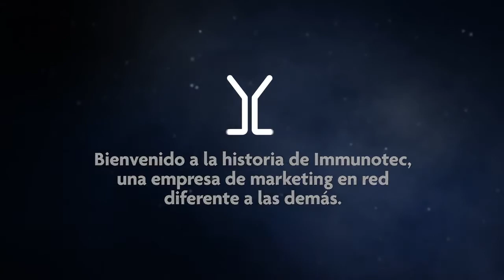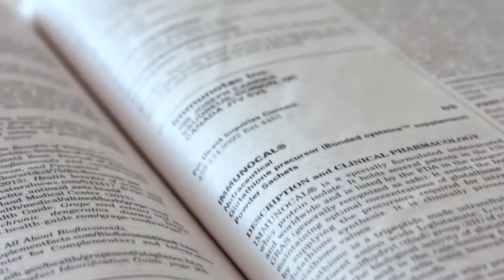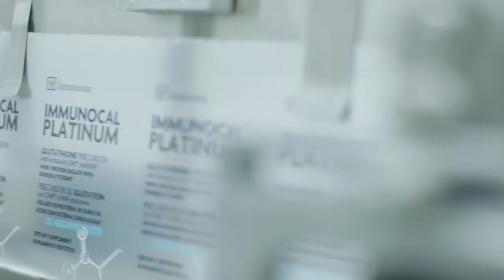El mejor proyecto del mundo para tu libertad financiera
Descubre cómo mejorar tu estilo y calidad de vida con...